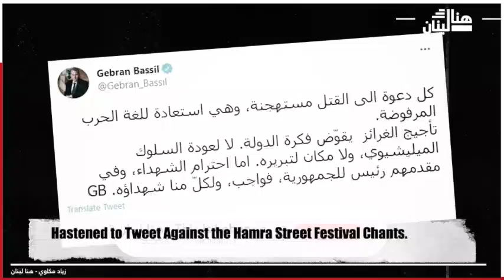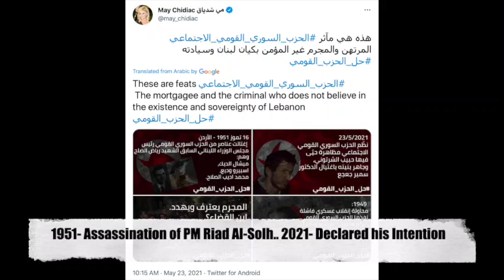Aoun Against Lebanese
Aoun & Bassil Playing Dirty by Using SSNP to Eliminate Dr. Geagea.